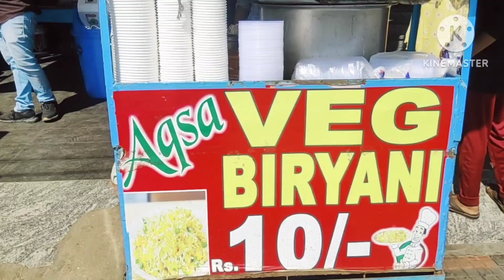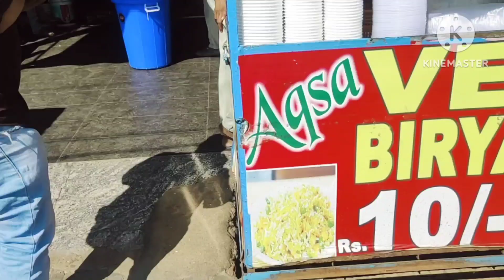Heavy crowd at Biryani center... just 10/- Only... Aqsa Veg Biryani at Secunderabad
Heavy crowd at Biryani center... just 10/- Only... Aqsa Veg Biryani at secunderabad streetfood Hyderabad Biryani#foodie#railway#famousfood#eating#foodnearme#foodies intrest